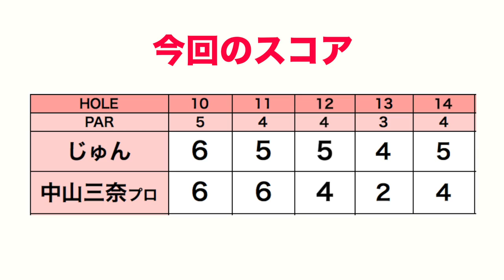雨のゴルフで気をつけることは？【ECCレディスゴルフトーナメント応援企画#4】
7/4~6に北六甲カントリー倶楽部にて「ECCレディスゴルフトーナメント」が開催されます。
今回は、その応援企画としてじゅんちゃんが北六甲カントリー倶楽部で中山三奈ぷろとラウンドしました！

昨年に引き続き、最終日にはringolfの三枝こころがラウンドレポーターとして出演します。

ぜひ一緒に選手を応援しましょう！

ーーーーー
アパレルここから予約できます↓

ーーーーー